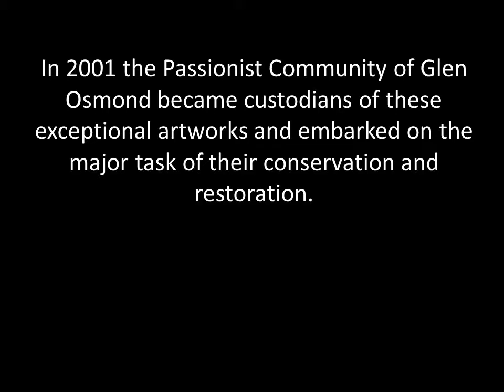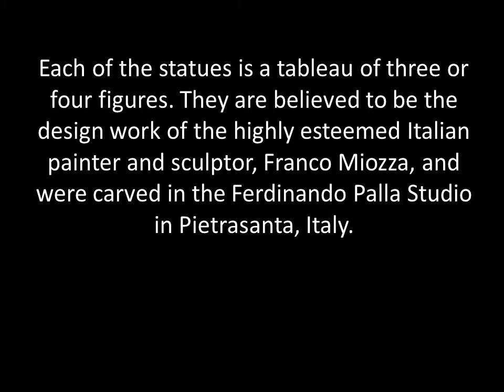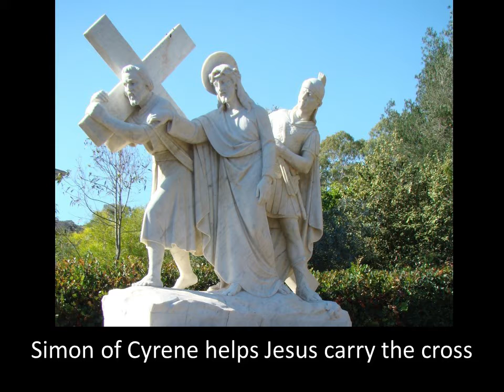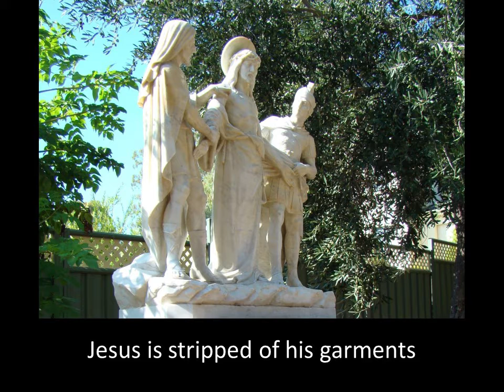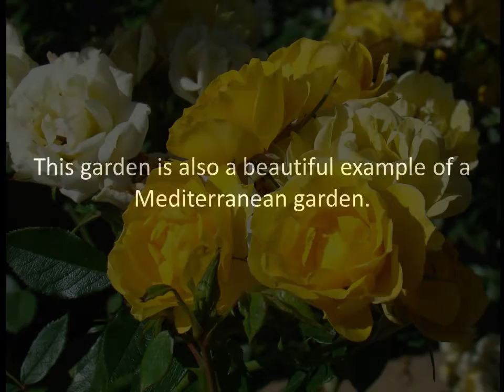Stations of the Cross St Paul's Retreat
These beautiful statues of the Stations of the Cross are in the gardens at St Paul's Retreat, Urrbrae, South Australia. The garden itself is a very restful place to visit, ideal for meditation.